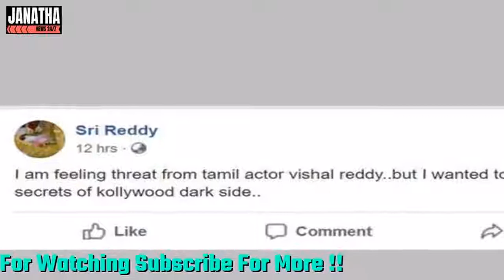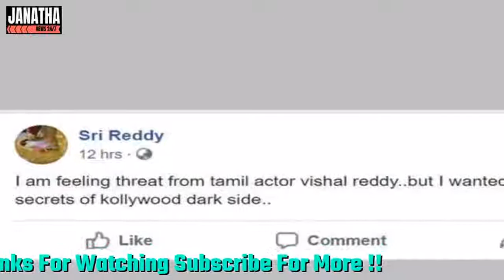ఆ నిజాలు బయటపెట్టాలనుకుంటున్నా.. విశాల్ నుంచి ముప్పు.. శ్రీరెడ్డి!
Sreesanthi Sreededi Sreeradi Actress Sreededi is also trying to woo her in the Tamil film industry. Sri Raghava Lawrence and Srikanth are all sensational posts in Sri Lankan social media about Tamil heroes respectively. He said that he hopes to bring the darker angles in Kollywood. It is to know what the intent of Sree Reddy is. Shraddy's fight with the casting koach has created a riot in Tollywood. For a long time the casting couch deal has become a hot topic in the media. Already Laurence and Srikanth have revealed the names of Tamil heroes. There is a debate over the names of others. I think you want to reveal the darker angles of Tamil film industry. But the actress has threatened me from Vishal, "says Sridevi. Sreeddy had made sensational remarks that he was taken to Raghava Lawrence Hotel Room. Sri Sri Ramesh also referred to Tamil actor Srikanth. Sreeddy said that he was cheating on his films. Industry sources and film fans are discussing the end of the sensational remarks made by Sri Reddy. Cases have also been filed against Shri Reddy's remarks against Tollywood celebrities. "

JANATHA NEWS !!